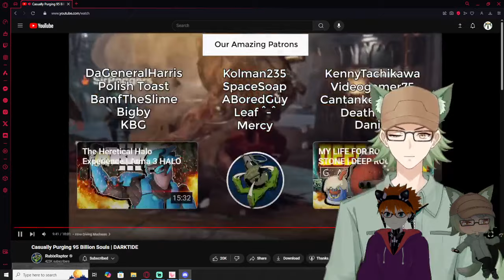Vtubers React to Rubix Raptor | Casually Purging 95 Billion Souls | DARKTIDE